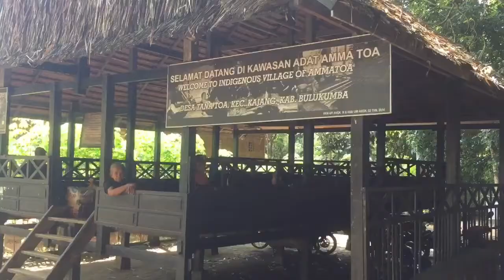Ammatoa Kajang: Menjawab tantangan nutrisi dengan kearifan lokal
Jaja Ara (45) seorang perempuan adat Ammatoa menunjukkan bagaimana ia menggunakan daun dan tanaman yang tumbuh disekitar tempat tinggalnya, digunakan untuk mengobati putera bungsunya yang baru berumur satu tahun, yang sedang meriang menunjukan tanda-tanda gejala panas demam.

Pada tahun 2018, UNICEF menempatkan Indonesia di peringkat keempat tertinggi di dunia dalam kasus stunting. Sementara masyarakat adat Ammatoa Kajang di Sulawesi Selatan berhasil menjaga status gizi anak-anak mereka turun-temurun melalui kearifan lokal. Liputan oleh Riza Salman